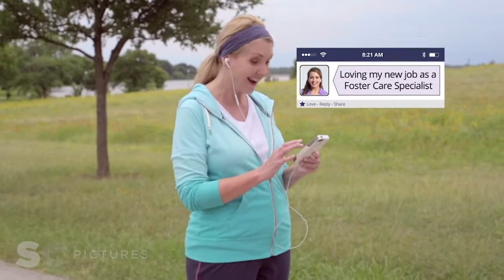SC Pictures | Kaplan University | Upgrade - Jennifer :60 | Director Stewart Cohen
Broadcast TV Commercial for Kaplan University, showing one woman's journey to a better career.   Directed by Stewart Cohen